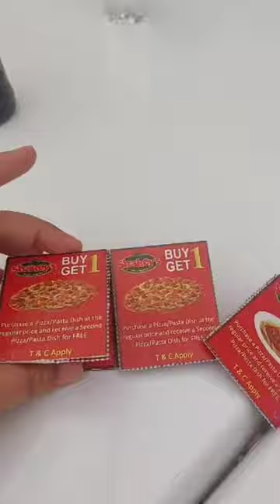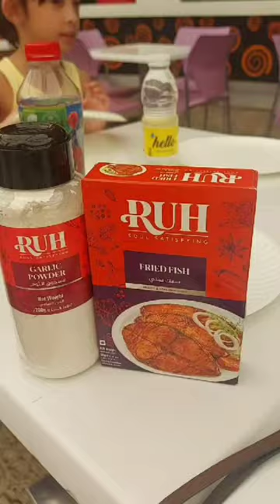Pag sinu swerte ka nga naman, oo!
Kagabi, pumunta kami sa Philippine Supermarket para bumili ng walis tambo and kung anik-anik na kukutin. Dahil umabot ang bill namin ng Dhs. 100, binigyan kami ng 5 kg na Jasmin rice for free! 🤩

Today morning naman, pumunta kami ng Geant Supermarket para bumili ng drinks and  pang-ulam. May pa-spin the wheel ang RUH brand. Nanalo kami ng non-stick na kawali, 3 piraso. Ahahay! 🤩

Thank you, Lord! Nakalibre na ng bigas, may bagong lutuan pa ng ulam. Sakto, terno! 🙏